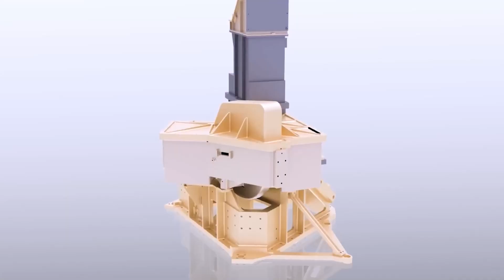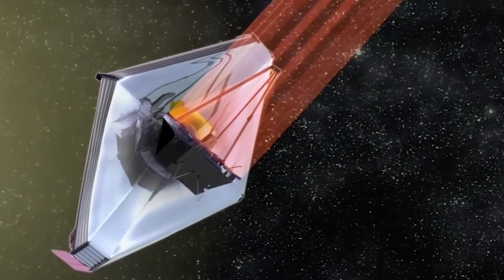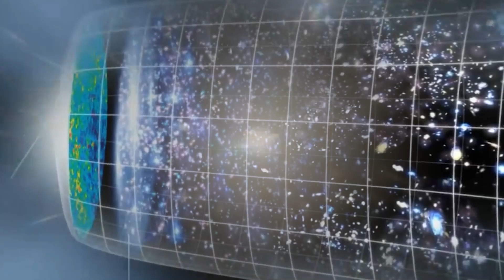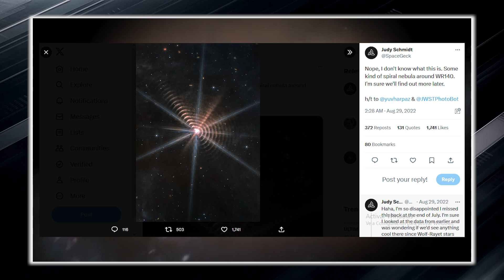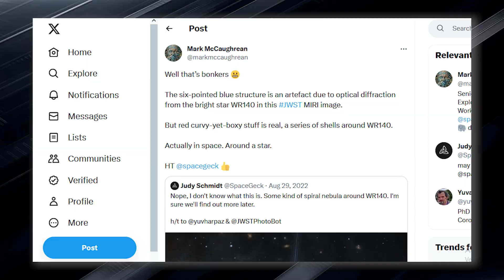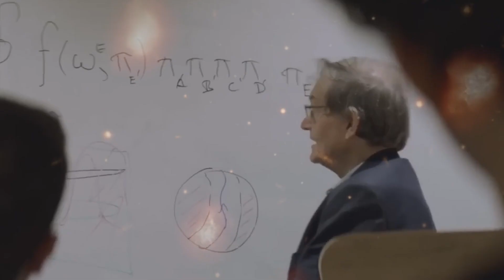James Webb Telescope Just Announced This Terrifying New Image They Didn't Show Us